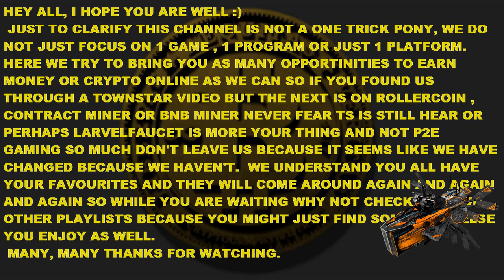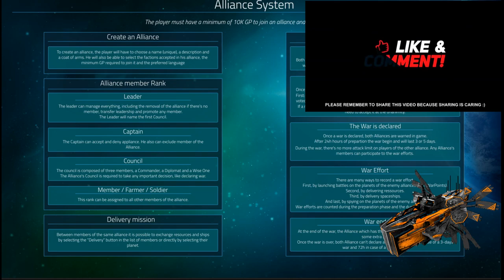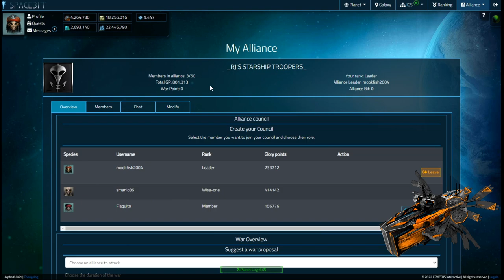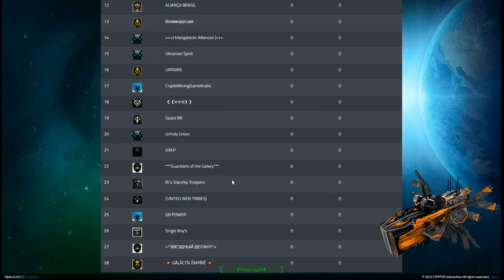Spacebit and CryptoMiningGame Update , Lots to Look Forward To.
Hey All, today we are looking at both Spacebit and CryptoMiningGame with a double update and discussing what will be coming in the near future to both games, thanks for watching.

🔰  Help Me Bring More Content To You 🔰

Are You YT Content Creator and want to push Your channel to the next level then you need to be using TubeBuddy. The best way to improve on YouTube is by understanding how you workflow is impacting your channel .  TubeBuddy gives you the tools to understand this and how to improve those things that you are just not quite getting right, Take a look now